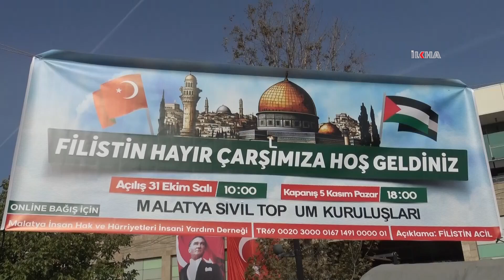Malatya STK Platformundan Filistin yararına kermes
Malatya STK Platformu, siyonist işgalci çetelerinin soykırım uyguladığı Gazze’deki Müslümanlar için Hayır Çarşısı adıyla kermes düzenledi.

Değerli İzleyicilerimiz;